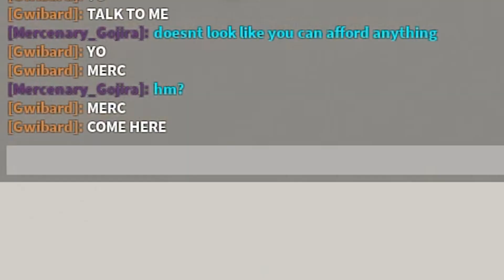Trolling At Robloxian Waterpark